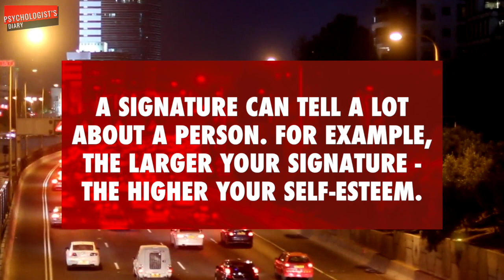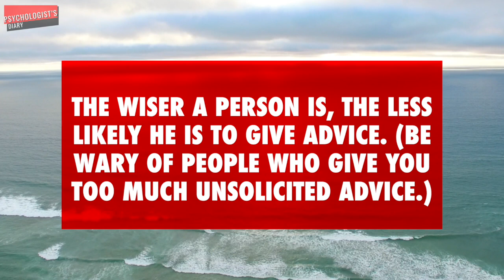10 Unfamiliar Psychological Facts About People and Relationships | Human Psychology Behavior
The modern world is made up of facts about self-knowledge: psychology is increasingly becoming a subject of our interest.  After all, each of us wants to be in harmony with our own self, make the most of the possibilities of the mind and build harmonious relationships with friends and relatives. We have prepared for you 10 Unfamiliar Psychological Facts About People and Relationships | Human Psychology Behavior

psychology says,
psychology says facts,
psychological facts,
psychological facts about human behavior,
human psychology,
psychological,
psychology,
Human Behavior Psychology,
quotes,
life quotes,